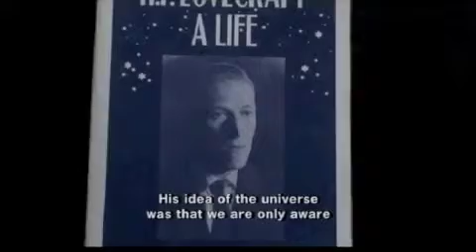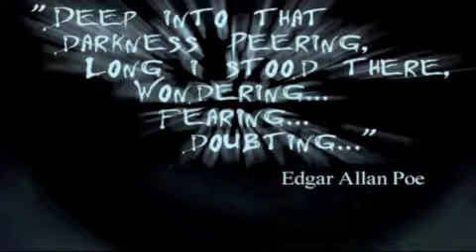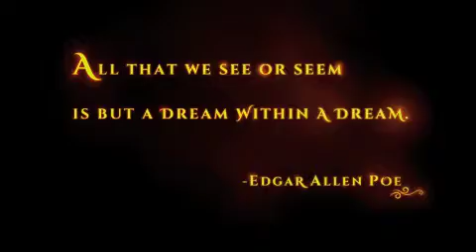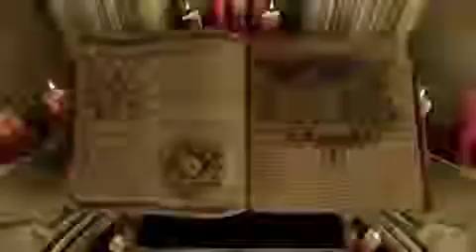ETERNAL DARKNESS - ☠ CRIPTA DI AKU ☠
Care forme infette, questa (doverosa) puntata della Cripta di Aku è tutta dedicata ai viscidi tentacoli che dall'Eternal Darkness dell'oltrespazio, cercano di afferrarci, da epoche immote.
La vostra sanità defluirà, collassando miseramente in un pianto isterico, prima di realizzare che siete l'ombra venuta dal tempo se non avete assaporato questo indicibile capolavoro sul GameCube. Correre o fuggire non serve a nulla. Munitevi di pad e affrontate la follia...se ci riuscite, recuperate l'artefatto dei Silicon Knights.

- Tutti i diritti appartengono ai rispettivi proprietari. Tutto il materiale usato è per finalità di analisi e recensione.

- Road To L - Ipotesi di un viaggio in Italia (documentario)
- Necronomicon - di Brian Yuzna (film)
- Lovecraft : Fear of The Unknow - (documentario)